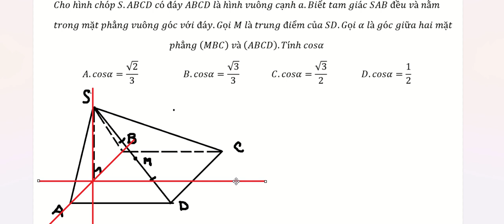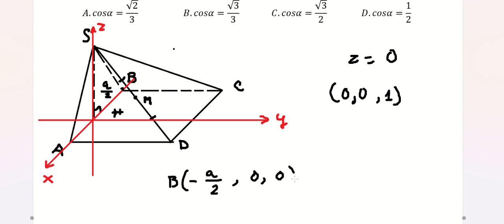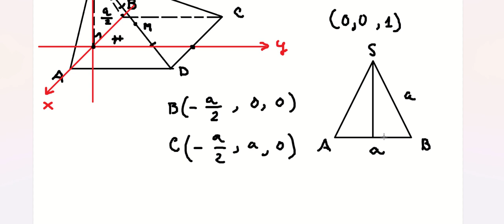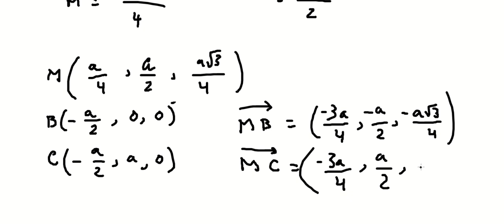Toán 12: Cho hình chóp S.ABCD có đáy ABCD là hình vuông cạnh a.Biết tam giác SAB đều và nằm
Cho hình chóp S.ABCD có đáy ABCD là hình vuông cạnh a.Biết tam giác SAB đều và nằm
trong mặt phẳng vuông góc với đáy.Gọi M là trung điểm của SD.Gọi α là góc giữa hai mặt
phẳng (MBC)  và (ABCD).Tính cosα